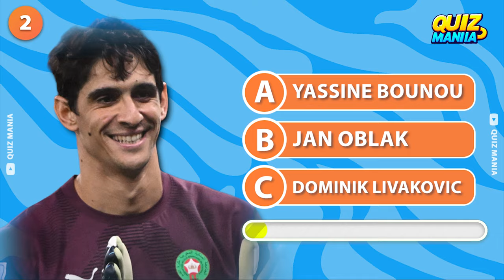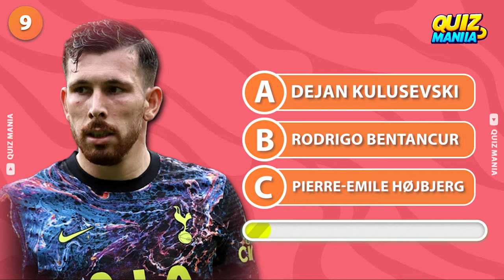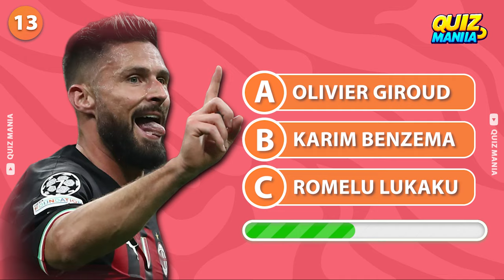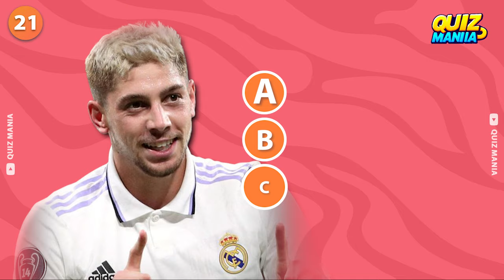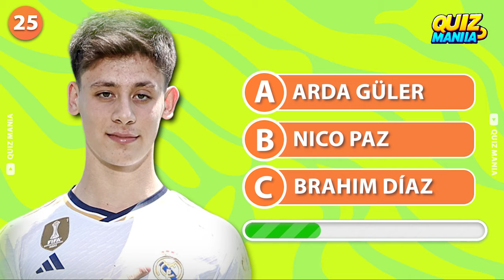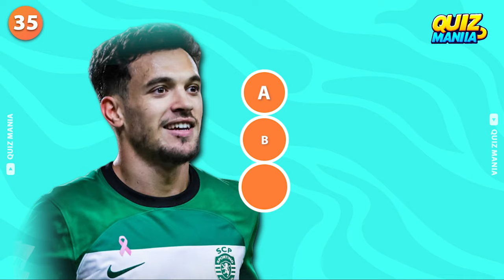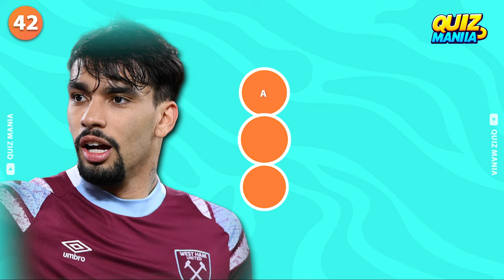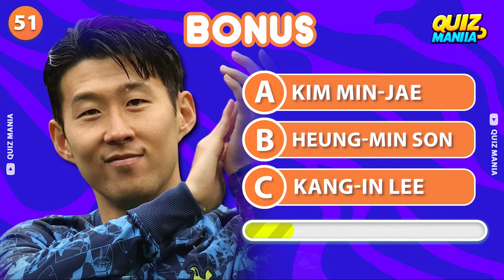⚽️🧐 ¿Conoces a Todos los Futbolistas? ¡Pon a Prueba tu Conocimiento! 🤔🔎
¡Bienvenidos a nuestro desafío futbolístico definitivo! ⚽️🧠 En este emocionante video, te retamos a adivinar a 50 jugadores de fútbol en solo 5 segundos, ¡con opciones! 🤔💥, pondremos a prueba tu conocimiento futbolero como nunca antes. ¿Podrás reconocer a todos los jugadores antes de que se acabe el tiempo? ¡Es hora de poner a prueba tus habilidades y demostrar que eres un verdadero fanático del fútbol! 🌟💪 No te pierdas este desafío épico y únete a la diversión. ¿Estás listo para el pitazo inicial? ¡Vamos allá!"